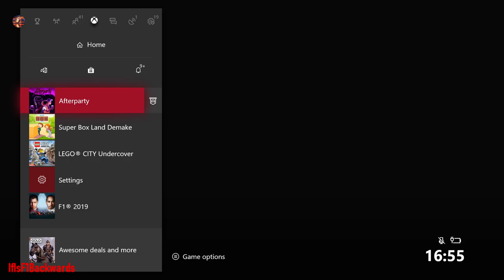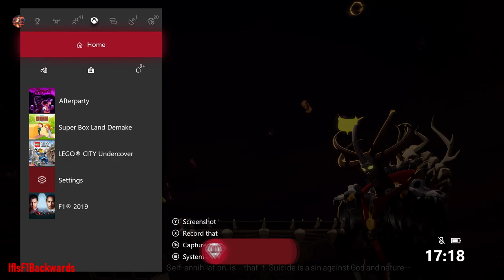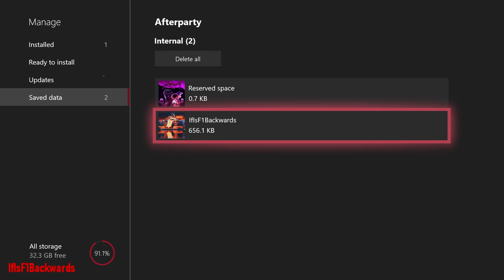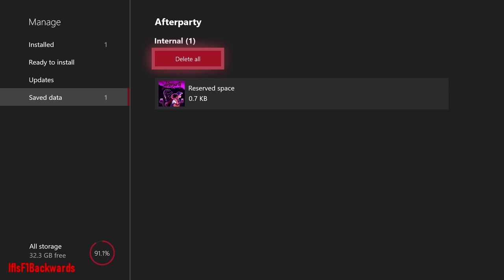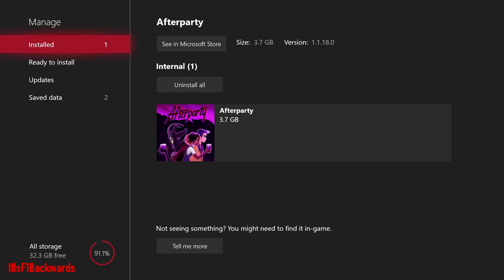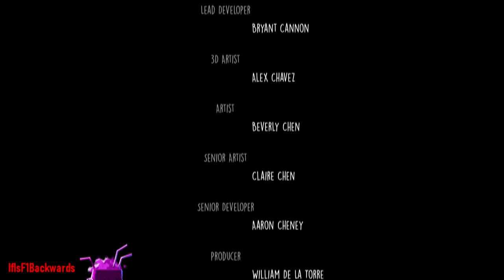Afterparty - 100% Achievement/Trophy Guide (& FULL Walkthrough!) Part 2/2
Welcome to part 2 of 2 for the brilliant Afterparty by Night School Studios!
In this run, we mop up the rest of the remaining misc achievements and trophys, PLUS i show you the way to get all 3 endings in 1 playthrough so you dont have to replay the game 3 times!